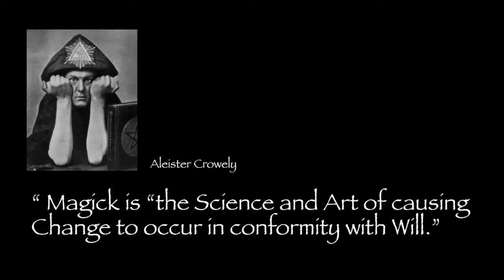What is Magick?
What is Magick? A short discussion on the definition of magick and what it really is and how you can apply it to your life.